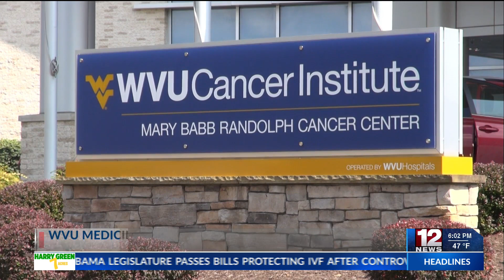WVU Cancer Institute seeking volunteers for new cancer screening test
Every year, thousands of West Virginians undergo screenings for lung, breast, cervical, colon, and prostate cancers. These screenings are often invasive, but the WVU Cancer Institute is looking to change that with a simple blood test.